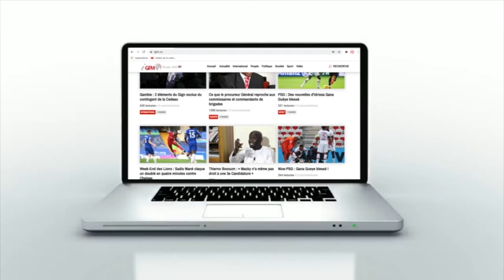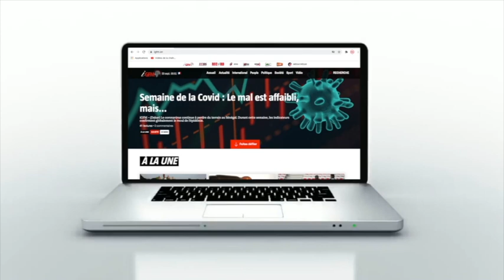Décès de Pape Aly Gueye : Les témoignages de Sidath Thioune